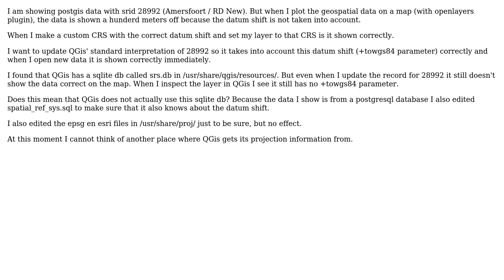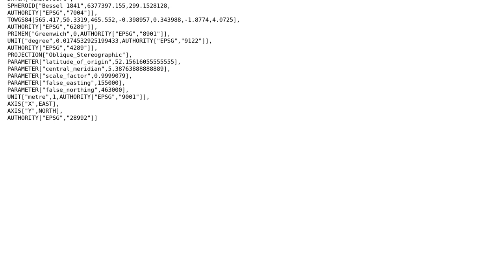GIS: How do I change an existing srs in QGis?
With thanks & praise to God, and with thanks to the many people who have made this project possible! You are responsible for your own actions.